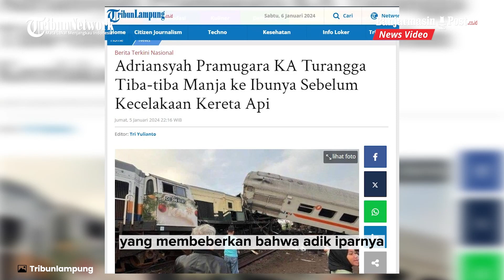Gelagat Pramugara KA Turangga Sebelum Kecelakaan Kereta Api di Cicalengka, Tiba-tiba Manja ke Ibunya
BANJARMASINPOST.CO.ID - Tingkah Ardiansyah tersebut diceritakan kakak ipar korban bernama Robi yang membeberkan bahwa adik iparnya Adriansyah baru saja dikunjungi Ayah Ibunya saat libur tahun baru 2024.

Namun menurut keterangan ibu korban, Ardiansyah memang terlihat memiliki tingkah berbeda saat dijenguk oleh kedua orang tuanya.

Pria berusia 22 tahun itu disebut lebih manja kepada Ibunya, misalnya saja suka tidur di pangkuan ibunya.

Padahal Ardiansyah bukan sosok yang manja di kehidupan sehari-harinya.

Robi pun tidak kuasa menahan tangis saat menceritakan sosok Ardiansyah yang merupakan sosok yang sayang dengan keluarga dan pribadi yang santun.

Korban bukan hanya dekat dengan keluarga kandungnya namun juga dekat dengan keluarga mertuanya.

Sang Pramugara KA Turangga tersebut juga disebut tidak pernah membedakan saudara kandung dan saudara ipar serta tak membedakan orang tua dan mertua. (Tribunlampung)